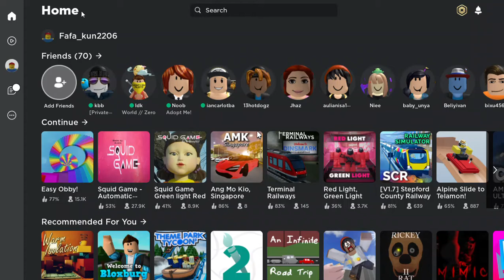Obby with Kenrick